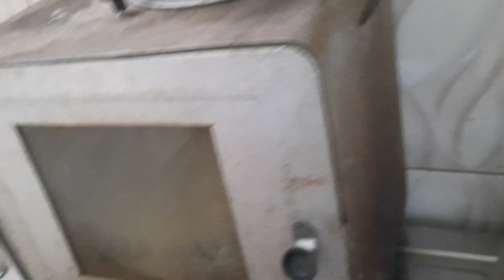bolu pisang bakar super lembutt toping kismis|| bikin nangihh🤤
assalamu'alaikum kita coba yuu bolu pisang yg lembutt

bahan:
150 gr gula pasir
200 gr terigu
3 butir telur
½ sdt SP
1 sdm tepung maizena
¼ sdt soda kue
½ sdt Bking powder
Panili bubuk/ cair sekiar 1sdm
Garam secukupnya
Pisang 3bji
100gr Bluben
Kismis

cara pembuatannya lihat di vidio jika ada yg kurang paham bisa di tanyakan di kolom komentar terimakasih salam hangat untuk kalian semua😊